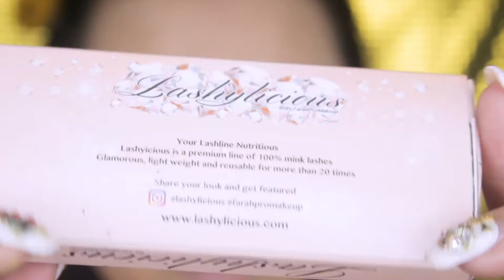EASY CHRISTMAS GLAM MAKEUP TUTORIAL 2018 | Candice Artely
🎄 EASY CHRISTMAS GLAM MAKEUP TUTORIAL 2018 🎄

Merry Christmas EVERYBODY!!! It’s that time to get full on glam again! Especially if you’re a beginner at makeup or is a super busy person, this tutorial is just for you!! As usual, let me know what you guys think! And of cause thank you sooooo much for watching! Love, xoxo.

⭐️PRODUCTS MENTIONED⭐️
P.Louise Base Shade 2
Natasha Denona Eyeshadow Palette 28 - Green-Brown
Juvia’s Place The-Magic-Palette
Stila Glitter & Glow Liquid Eye Shadow Gold Goddess
K Palette 1 Day Tattoo Eyeliner
Lashylicious Fleekylicious
Litcosmetics Champagne Wishes Size #2 Glitter (Solid)
Litcosmetics Magic Dragon Size #3 Glitter (Shimmer)
Anastasia Beverly Hills Powder Contour Kit
Fenty Beauty Stunna Lip Paint Uncensored
Morphe 360 Nose Contour Collection
Hourglass Veil™ Translucent Setting Powder
Clinique Cheek Pop Color: Fig Pop